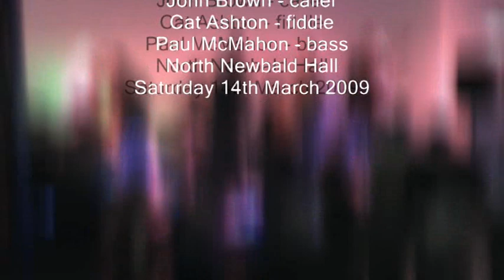The Outlandish Knights - Tabitha's Jig/Four posts of the bed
32 bar jig set from a ceilidh at North Newbald Hall. It is a new hall & very echoey, as you can hear!
for a better quality recording